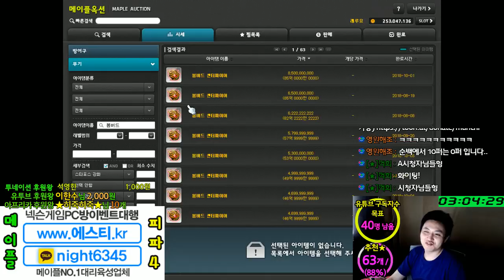캐논슈터(Lv.241) 주스텟(2.4만) 템셋팅 및 진로 / 오로라 레루요 [메이플스토리 먼치]